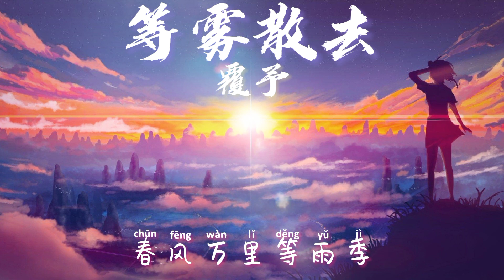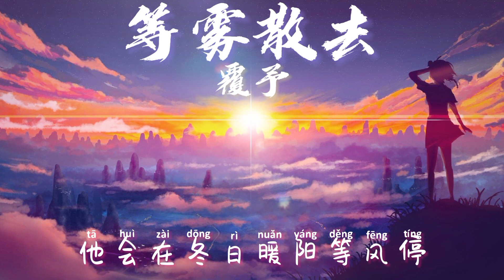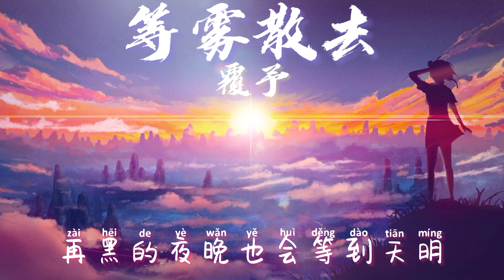等雾散去 - 覆予『他会在冬日暖阳等风停 春风万里等雨季 也许会在某个际遇触动你的心』【完整版】(动态歌词/Pinyin lyrics)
等雾散去 - 覆予
词：欧阳逸
曲：欧阳逸
编曲：刘也
他会在冬日暖阳等风停
春风万里等雨季
也许会在某个际遇触动你的心
他会去穿越风雨拥抱你
披星戴月奔向你
再黑的夜晚也会等到天明
要是每次大雨留下印记
要是每扇窗户写下心情
要是每段孤独都很铭心
你会不会 等雾散去 奔跑着找寻
也许你 在狂风暴雨满身泥泞
等人潮 慢慢散去终会相遇
春风万里等雨季
披星戴月奔向你
春风万里等雨季
披星戴月奔向你
春风万里等雨季
披星戴月奔向你
制作人：刘也
混音：顾雄
母带：顾雄
和声：张铭轩
吉他：刘也/顾雄
监制：陈艺柳/赵玉琦
封面设计：Ayowai
出品：山止川行音乐
歌曲上架平台 ：
*歌曲版权为歌手本人及其音乐公司所有，若喜欢他们的音乐请支持正版，如版权方认为影片有侵权一事，请与我们联络，我们将删除影片。